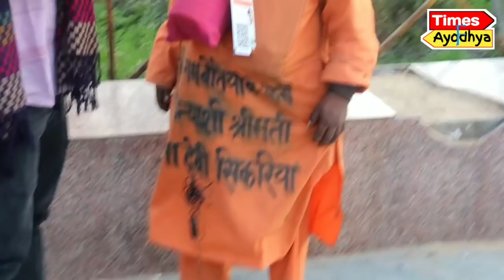मिलिए देश के पहले डिजिटल भिखारी से, लेता है Google Pay Phone Pe से भीख!